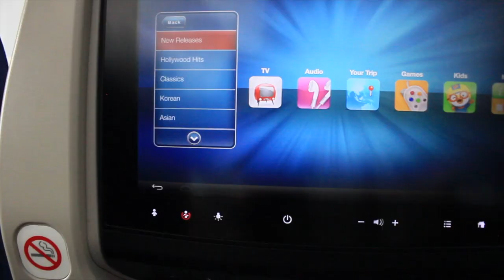Airport B-roll Canon T2i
Airport Time!